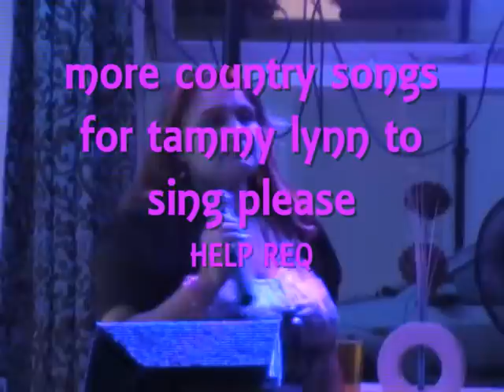SATIN SHEETS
A Jeanie Pruett Song